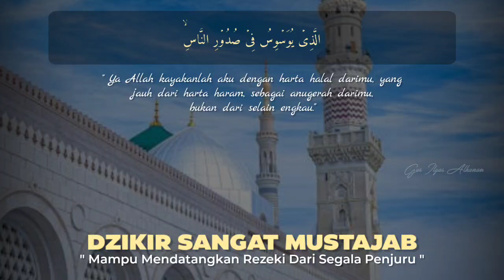SANGAT MUSTAJAB❗PUTAR DI TEMPAT USAHA ANDA MENDATANGKAN PELANGGAN BARU MENGEMBALIKAN PELANGGAN LAMA